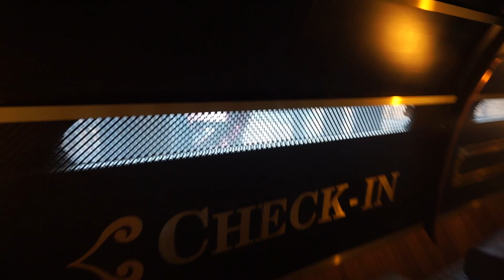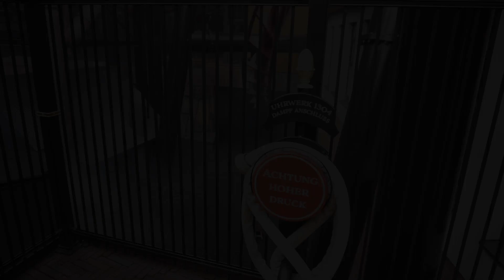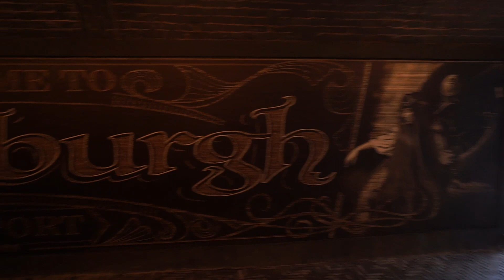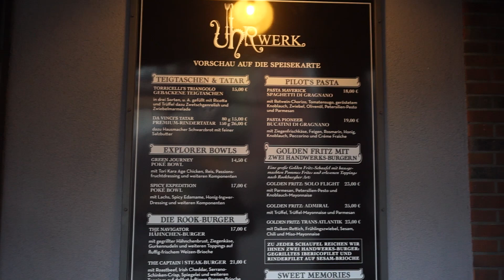Einfach nur WOW! 😍😍😍Meine ersten Eindrücke aus Rookburgh und von F.L.Y.!🎢 Phantasialand 2020!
Erlebt in meinem neuen V-Log meine allerersten Eindrücke aus der neuen Themenwelt Rookburgh! Außerdem gibt es einige Impressionen von F.L.Y.!